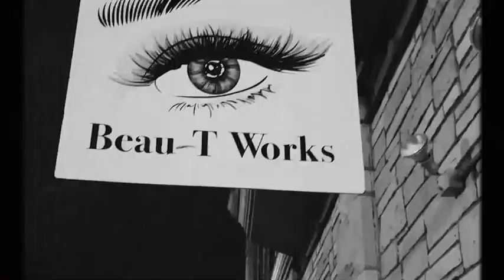Tanqueray - Spencer Harris/Jackson Richter - Elmbrook 3 Min Festival 2022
Film: Tanqueray
Our music video for a ballad-type piece we wrote. Contains a vintage, relaxed style, with visuals from real VHS tapes.
Category: Music Video
Director: Spencer Harris and Jackson Richter (Brookfield East High School)
Writer/Editor: Jackson Richter
Camera: Spencer Harris

This film has been submitted for the annual Elmbrook School District 3 Min Film Festival. The director and writer of this film own the copyrights to the final content. No monetary gain is generated from this video. This Festival is being used as an educational experience in the Fine Arts.